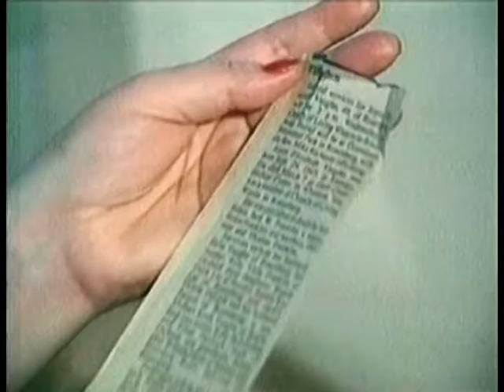Best of Benny 2